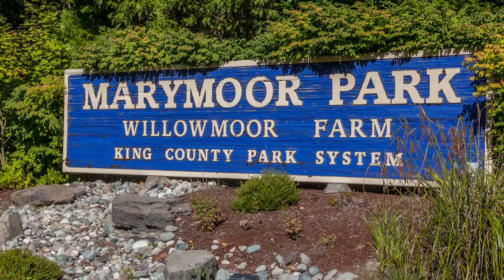in Redmond - Seattle Homes Group